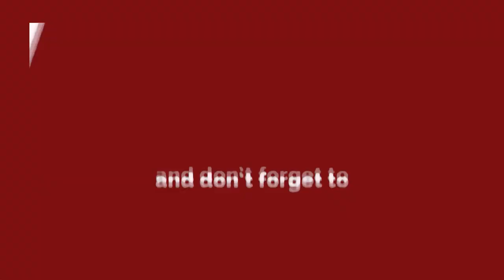MCD NEWS || नरेला जॉन चुनाव में किसकी होगी जीत, Anju Aman से ख़ास बात ? Delhi Darpan TV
MCDNEWS || नरेला जॉन चुनाव में किसकी होगी जीत, AnjuAman से ख़ास बात ?

About